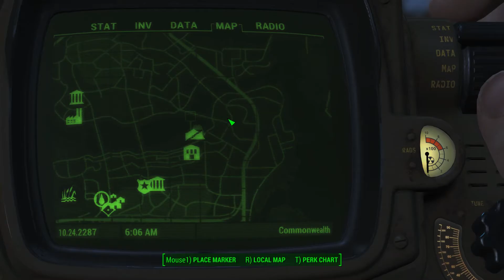Fallout 4 : Pillars of the community !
Charles view amphitheater location.